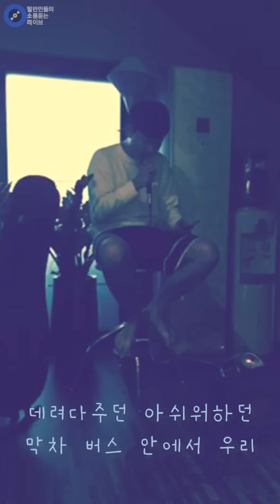[일소라] 일반인 - 신촌을 못가 (포스트맨) cover